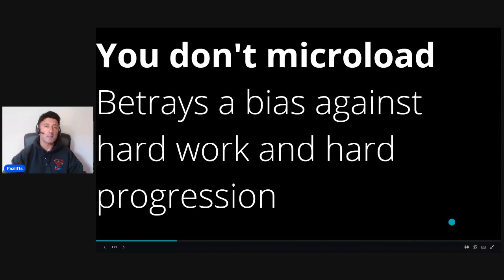5 Reasons Why You Will Fail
0:38 Reason 1
3:20 Reason 2
4:49 Reason 3
6:32 Reason 4
7:18 Reason 5